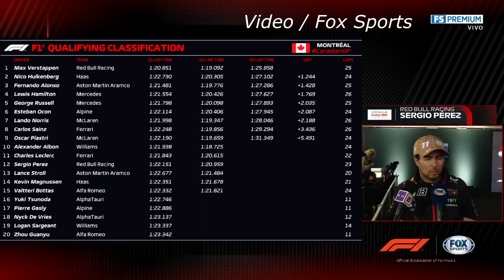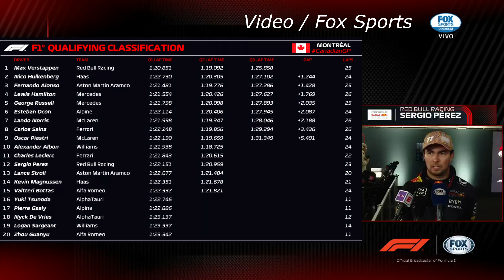🎤 Palabras de CHECO PÉREZ al finalizar la CLASIFICACIÓN del GP de Canadá 🇨🇦 F1 ¿Qué Paso? 🤔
Video: Fox Sports MX

CHECO PÉREZ MOLESTO al finalizar la CLASIFICACIÓN del GP de Canadá F1 ¿Qué Paso?

1.Camisetas Gratis: comente en la pantalla de pago